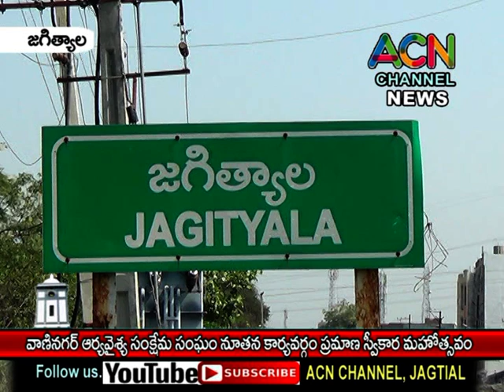జగిత్యాల పట్టణంలో వాణినగర్ ఆర్య వైశ్య సంక్షేమ సంఘం నూతన కార్యవర్గ ప్రమాణ స్వీకార మహోత్సవం